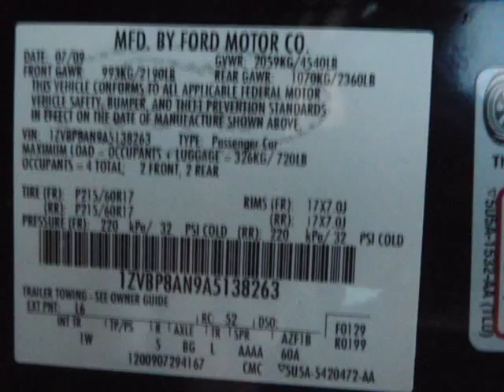2010 Ford Mustang 2dr Cpe V6 (San Antonio , Texas)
Panda Motors
9322 RYDER RD
San Antonio